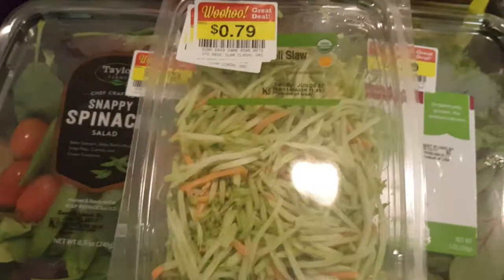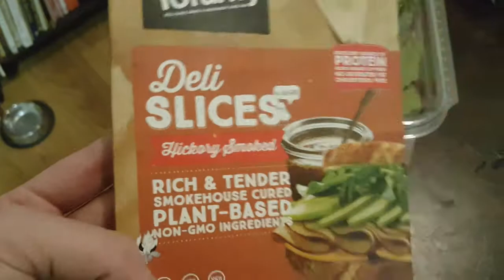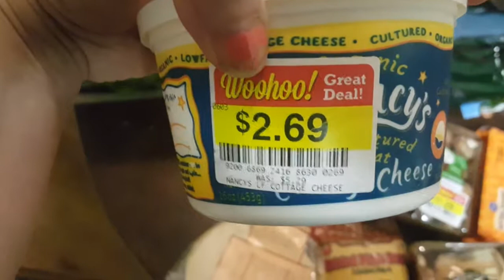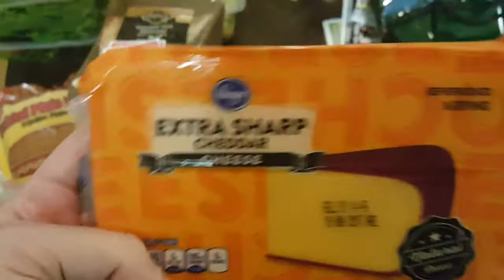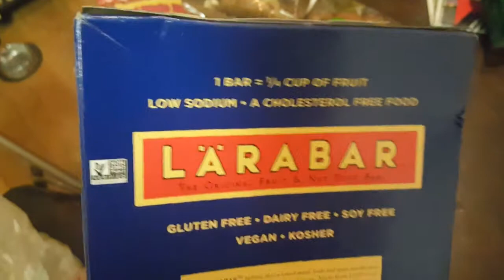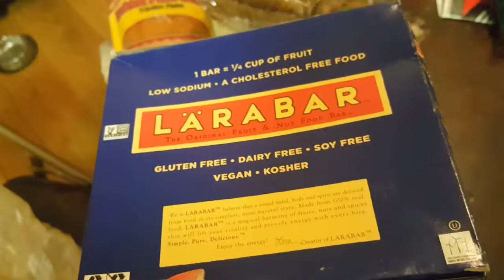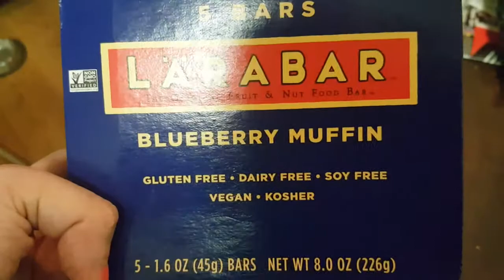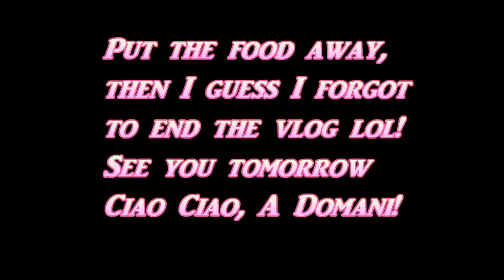SHOW ME A TRICK! Daily Vlog + Healthy Grocery Haul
QUICK SHOW ME A TRICK! Vlog + Healthy Grocery Haul!

**CHALLENGE VIDEOS**

ABOUT US!